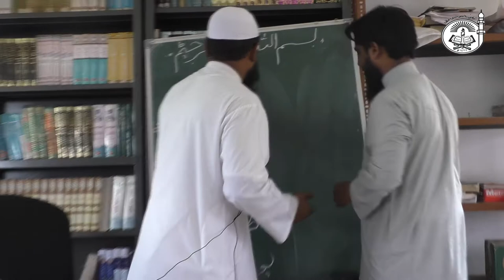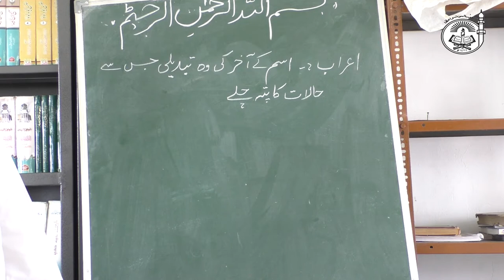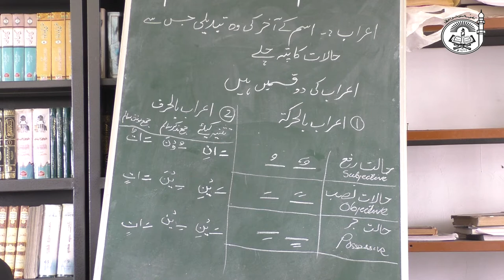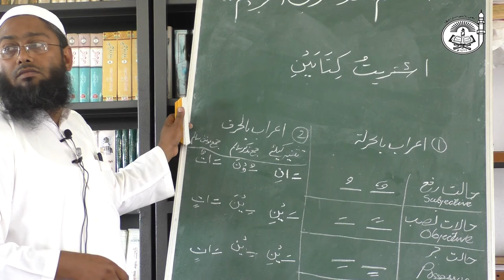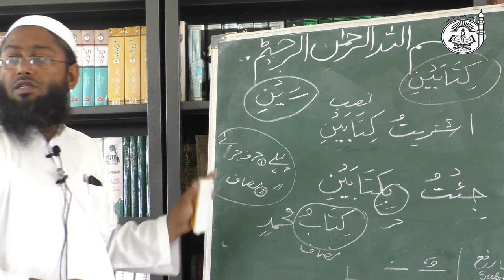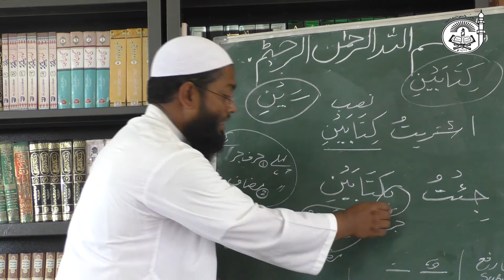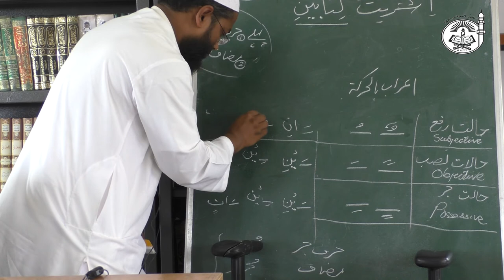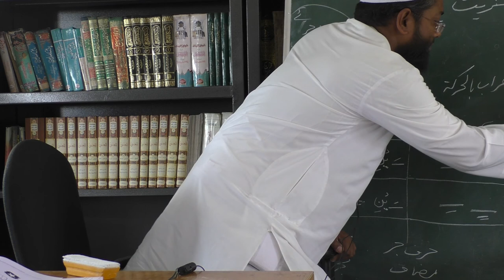Duroos-ul-Lugah (Part 6) | Arabic Language course || By Shaykh Mushtaque Ahmad Falahi (Hafizahullah)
Lecture on 6th Oct 2018

'Duroos-ul-Lughat-il-Arabiyyah li Ghayr-in-Naatiqeena bihaa' (Lessons on Arabic Language for those who speak other than it) popularly known as Madina Arabic Books authored by Dr. V Abdul Rahim is taught by Shaykh Mushtaque Ahmad (Professor, Markaz Al-Imam Al-Bukhari, Taloli, Bhiwandi). These books are the best choice for those who start to learn Arabic from the basic level to the advanced level.